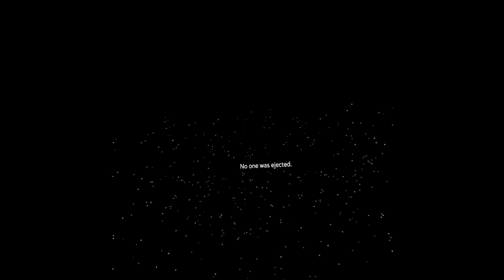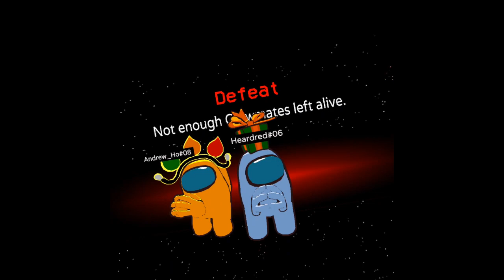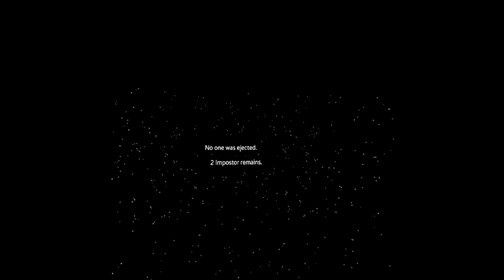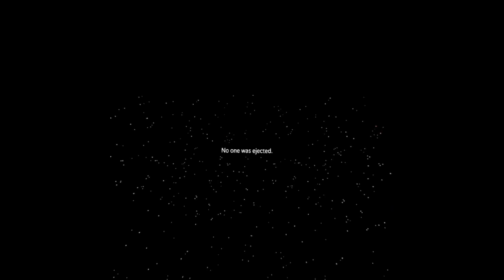Among Us VR 9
New community server! (sorry not on discord but its on guilded)

Chapters:
0:00 Crewmate 1
6:45 Crewmate 2
10:23 Crewmate 3
14:07 Hider 1
18:19 Crewmate 4
28:05 Crewmate 5
34:07 Imposter 1
44:08 Crewmate 6
51:40 Crewmate 7
58:41 Crewmate 8
1:13:04 Crewmate 9
1:22:46 Crewmate 10
1:29:51 Crewmate 11
1:46:12 Crewmate 12
1:50:47 Crewmate 13
2:00:10 Imposter 2
2:08:59 Hider 2
2:14:08 Hider 3